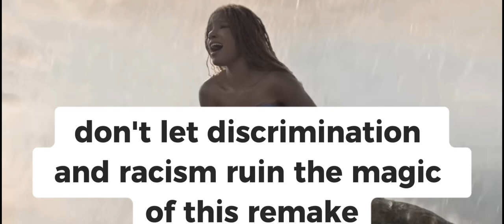Let us stand up for Halle Bailey as Ariel for The Little Mermaid 2023 remake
i can't take anymore of people being racist to Halle Bailey!

We must unite to stand up for Halle Bailey in the upcoming Disney Princess remake of The Little Mermaid! It's unacceptable that there were laughing emojis on Facebook or dislikes because she's black. We should all stand up for her and support her, as she's the perfect choice to portray Ariel.

As Disney Princess fans, we have a responsibility to speak up and show our support for Halle Bailey. We must also fight against racism and injustice in the entertainment industry.

Halle Bailey is an incredibly talented actress, singer and dancer, and she has all the skills to make a great Ariel. We should be proud and excited to see her in the role and not allow anyone to judge her based on the color of her skin.

It's time for us to stand up for Halle Bailey and show Disney and the world that we are against racism and prejudice. Let's join together to show our love and support for Halle Bailey and make sure she gets the recognition she deserves.

It's time for us to stand up for Halle Bailey and show our support for her upcoming role as Ariel in the 2023 remake of The Little Mermaid! 🤩

Laughing emojis on Facebook was unacceptable and people being racist because she's black was unforgivable. 💔

For all the Disney Princess Fans out there, it's only two months away until May when we can finally witness Halle's amazing talent on the big screen! 🤩

Let's join forces and show our support for Halle! 🤝 It's time to speak up and make a difference! 🗣️